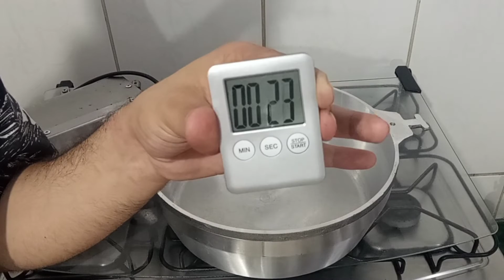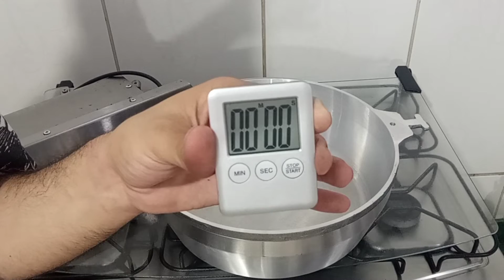SARO PANELA MEXEDORA DE DOCES DA 36 CM DE DIÂMETRO,X 12 CM DE ALTURA (ATÉ PARA 10 LATAS) BIVOLT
PANELA MEXEDORA DE DOCES DA SARO 36 CM DE DIÂMETRO X 12 CM DE ALTURA  ATÉ PARA 10 LATAS DE LEITE CONDENSADO

VÍDEO QUE DEMONSTRO PARA VOCÊS A PANELA MEXEDORA DE DOCES DA SARO
NO CANAL DOCE REALIDADE 🎂